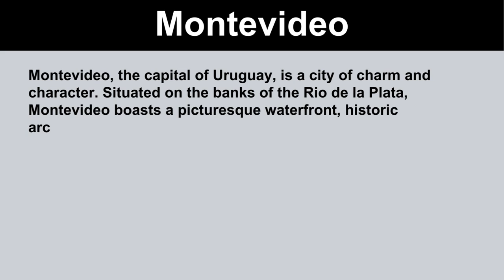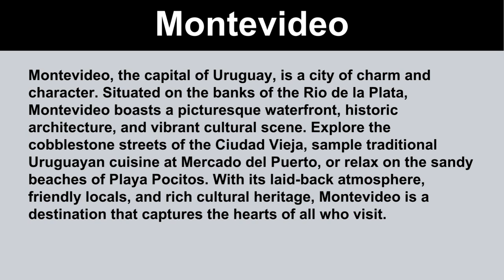Short Essay on Montevideo